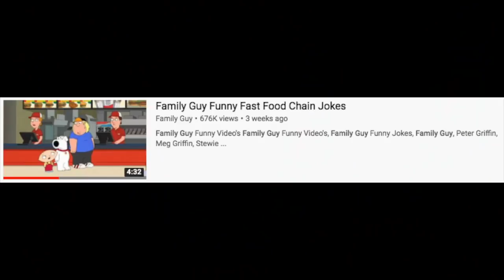Family Guy TRY NOT TO LAUGH CHALLENGE! Funny Fast Food Chain Jokes - REACTION!!!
Challenge accepted! Here's our REACTION / TRY NOT TO LAUGH for FAMILY GUY FUNNIEST FAST FOOD CHAIN JOKES!!!